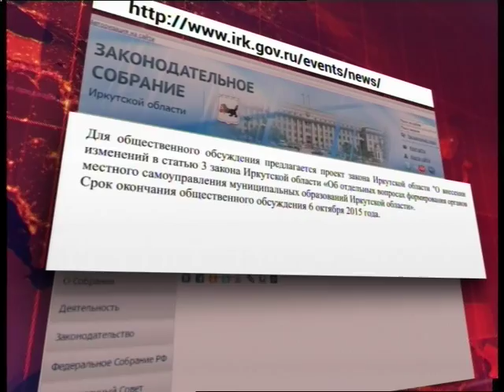Оперативные новости_15.00 23 сентября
Пожар в Юбилейном; Библиотекарь из Братска может стать лучшей; Прямые выборы мэра?